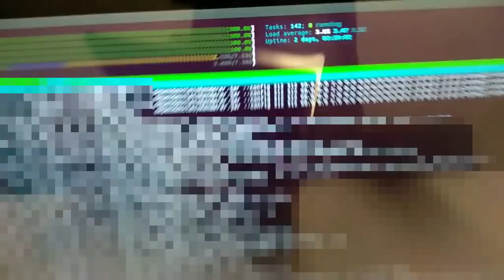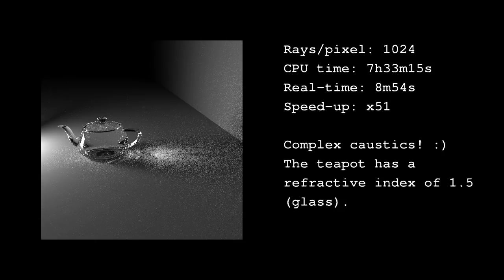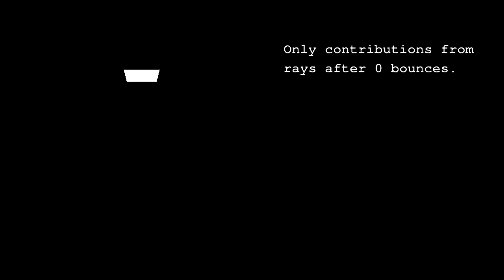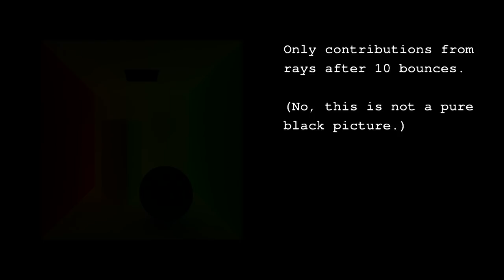Ray-tracing fun with 324 cores (ANet demo)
So yeah, I built a platform to distribute jobs over SSH to all machines at our CS department that I have access to, to compensate for the low performance of my pure-CPU Java ray-tracing engine while trying to render refractive caustics and such. Enjoy!

Other credits

The teapot model was taken from the course's webpage